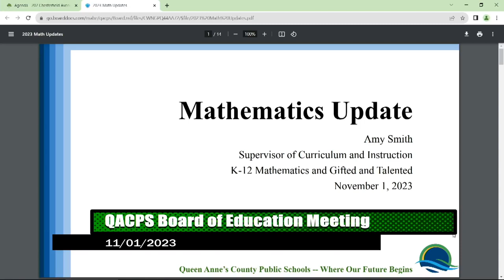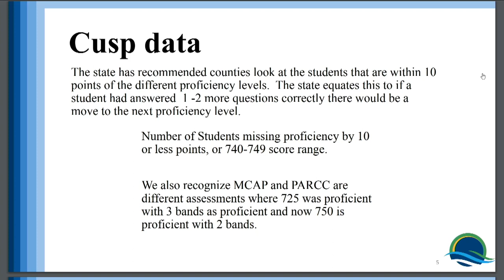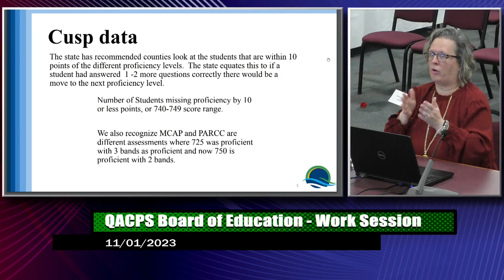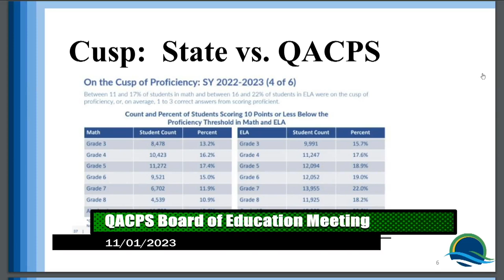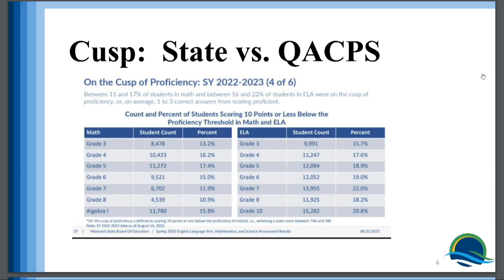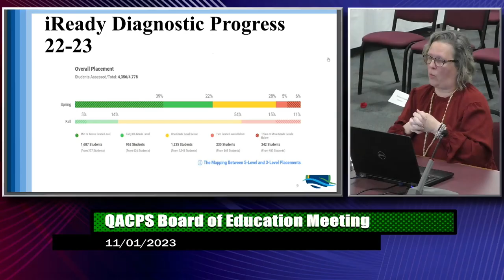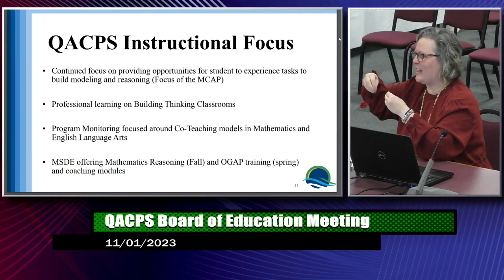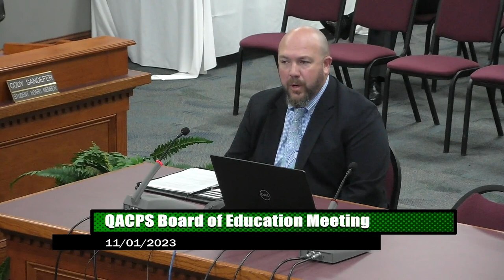BOE Meeting - November 1st, 2023